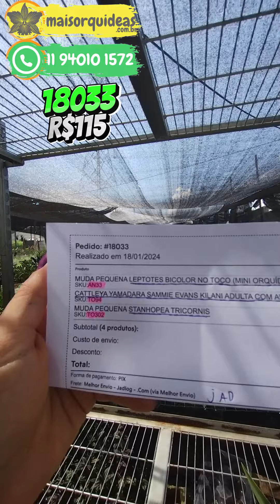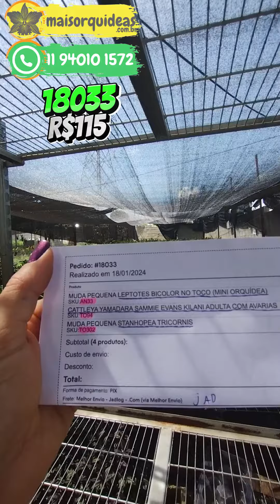compre suas orquídeas no melhor site! pedido 1803